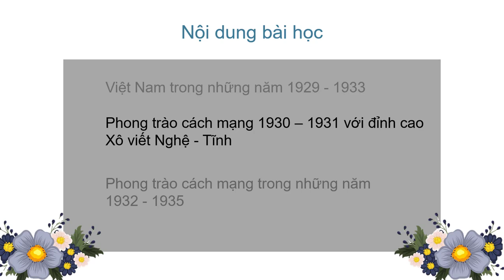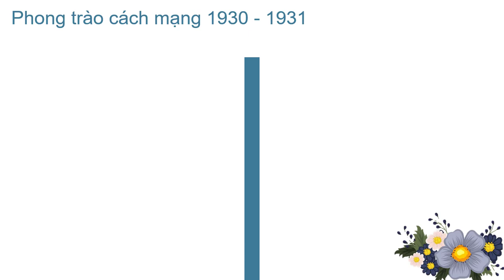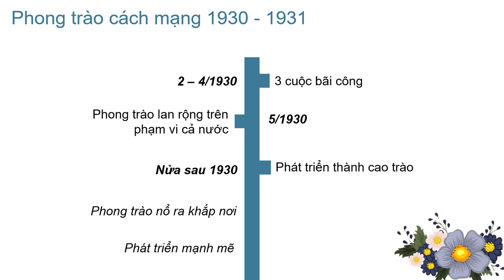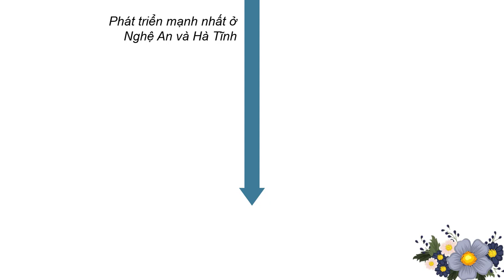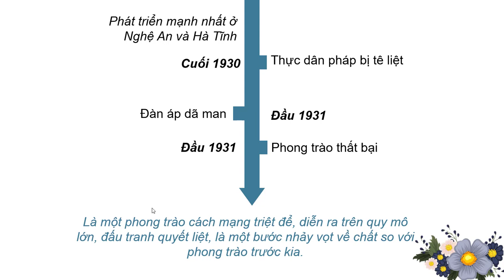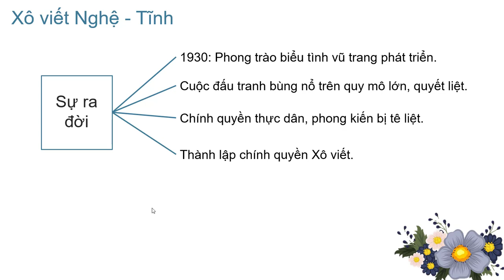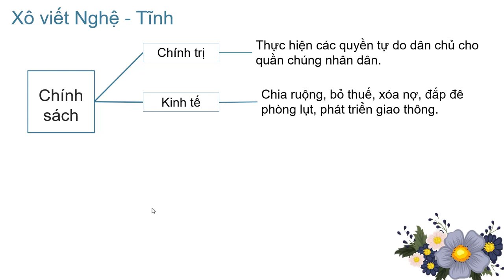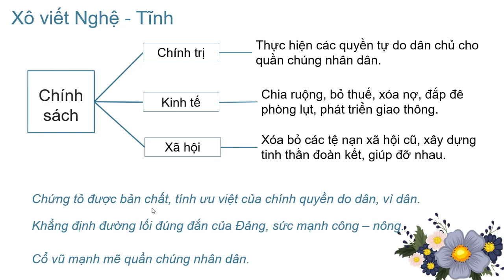Bài 14: (Tiếp 2) Phong trào dân chủ 1930 - 1935 [Bingclass.com]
Bài giảng cung cấp nội dung:
- Điều kiện và sự phát triển của phong trào dân chủ 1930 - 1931.
- Sự thành lập Xô viết Nghệ Tĩnh.